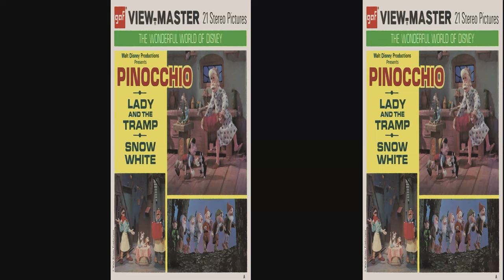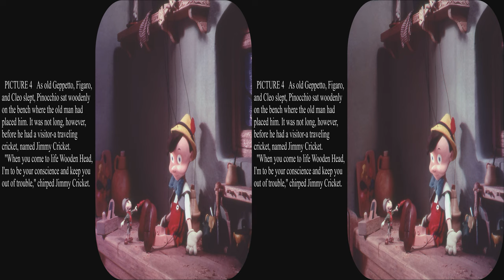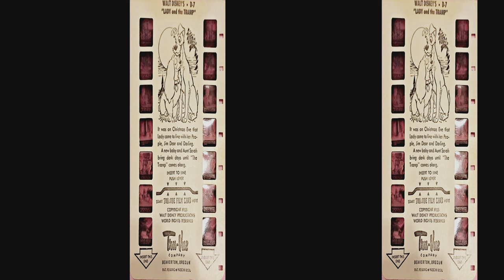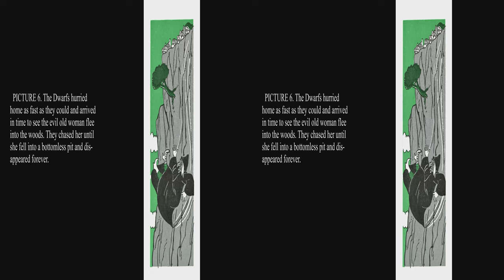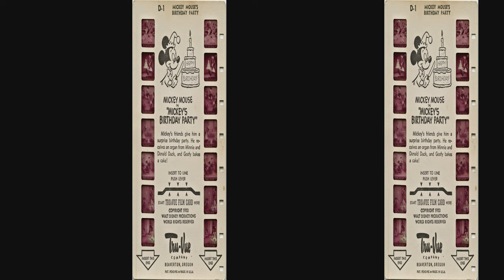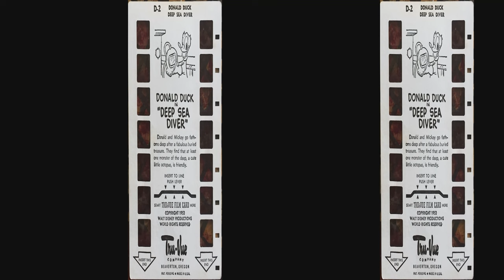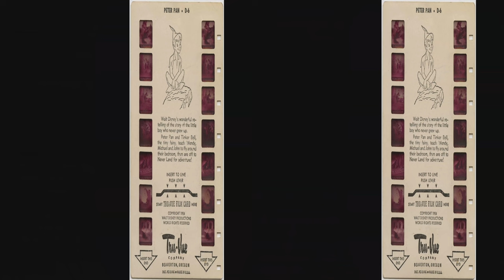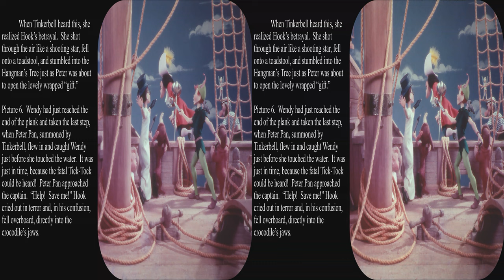View Master, Tru Vue, Six Disney crossover reels by Joe Liptak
Updated to full 4k.  This includes Snow White, Lady and the Tramp, a Pinocchio excerpt, Peter Pan, Mickey's Birthday Party, and Donald Duck Deep Sea Diver.

These scenes were originally created for Tru-Vue by Joe Liptak in the early 1950s.  Subsequently they were released on View-Master reels which are now relatively scarce.  Each story is on a single reel.  Snow White was released both as a single reel and a 3 reel packet by other View-Master artists.  Peter Pan was also released as a packet by another artist.  Neither Pinocchio nor Lady and the Tramp were released as a full 3 reel packet.

Many of Joe Liptak's early Tru-Vue cards were not released on View-Master, so the only copies of much of his early work is on cards that have faded to magenta.